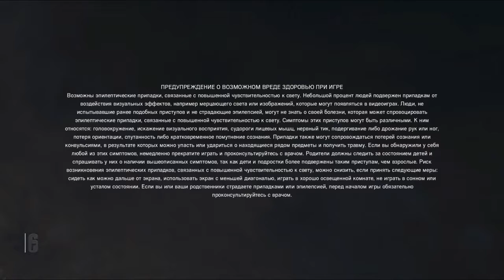Tom Clancy's Rainbow Six® Siege_20160609224113